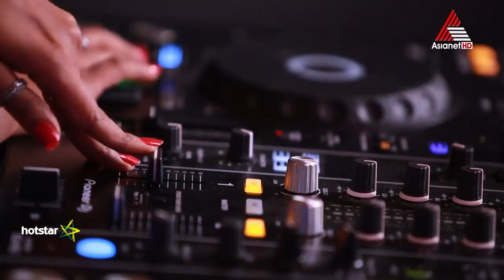കിളിപെണ്ണിന്റെ കൊഞ്ചലോടെ സ്റ്റാർട്ട് മ്യൂസിക് വേദിയിൽ ചുവടുവച്ച വാനമ്പാടിയിലെ തംബുരു.